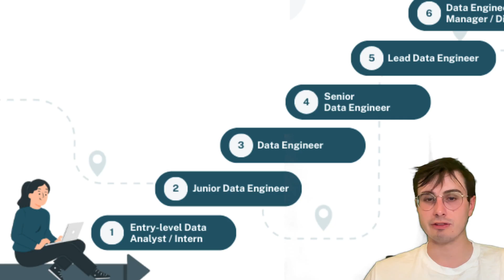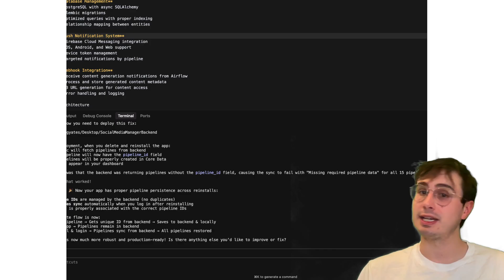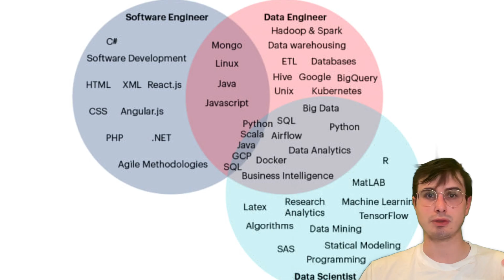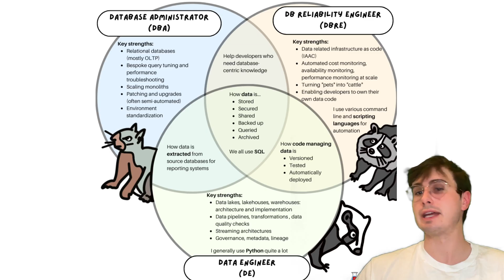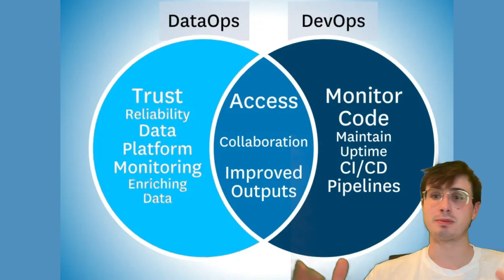How to Get a Job in Data Engineering with No Experience!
In this video, I'll explore some alternative career paths to becoming a Data Engineer, which are particularly helpful if you don't have any DE experience but want to break into the industry!